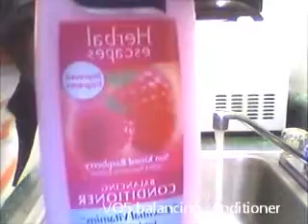Quickie Co Wash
Products Used :
VO5 Balancing Conditioner
Tangles and Beyond Moisture Soak Organic Conditioner